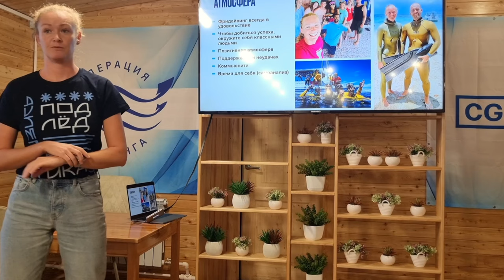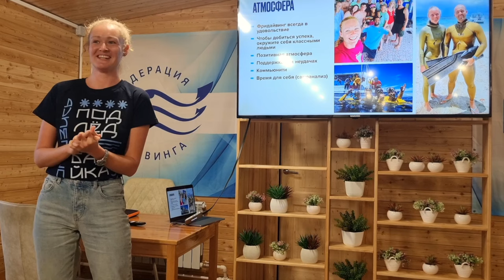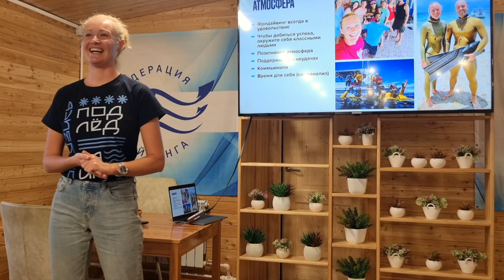Как фридайверу нырять глубоко? Рекомендации Марианны Крупницкой (Гиллеспи)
В марте 2024 Марианна Гиллеспи приехала в Россию, чтобы принять участие в соревнованиях по фридайвингу на Байкале. Здесь мы узнали, что Марианна совсем скоро перестанет быть Гиллеспи и снова станет нашей Марианной Крупницкой! И будет выступать по AIDA под нейтральным флагом, а там глядишь и за Россию будет выступать как в старые добрые времена!
На Байкале Марианна провела лекцию на очень интересную тему - Психологическая подготовка к глубинным погружениям во фридайвинге. Мы записали лекцию и с удовольствием делимся ей с вами!